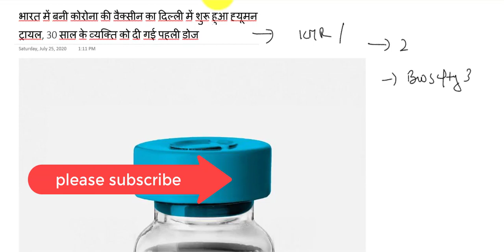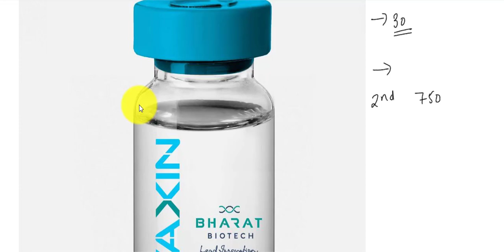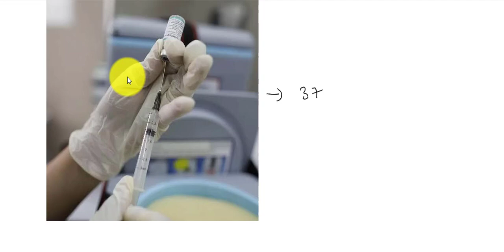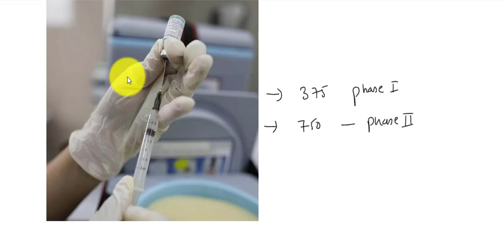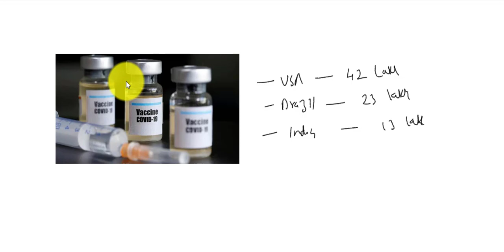स्वदेशी कॉवक्सिन परीक्षण शुरू : covaxin indigenous trial : कुछ महीनों में बाजार के लिए तैयार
With COVID-19 rapidly spreading across the country, the discovery of a vaccine is the only escape from the pandemic. And now it seems that August 15, 2020, might bring independence for the country from the novel coronavirus. As per the latest updates, Bharat Biotech International Limited (BBIL) and ICMR could now launch the indigenous vaccine Covaxin by August 15 for the public